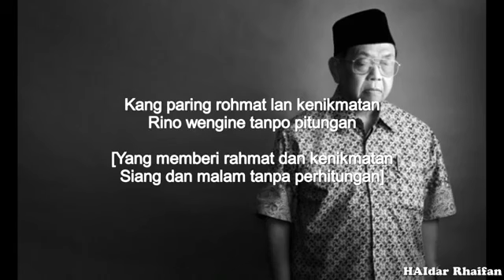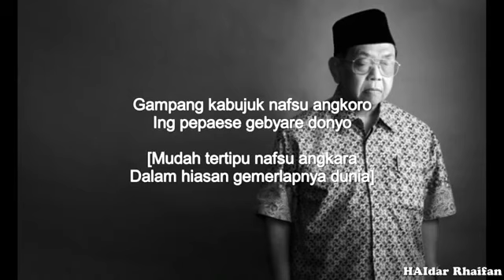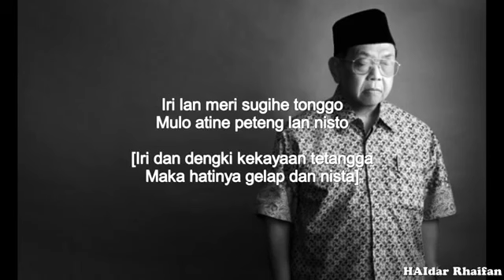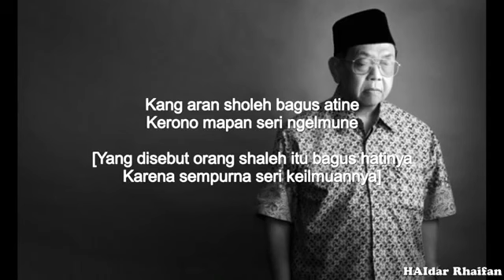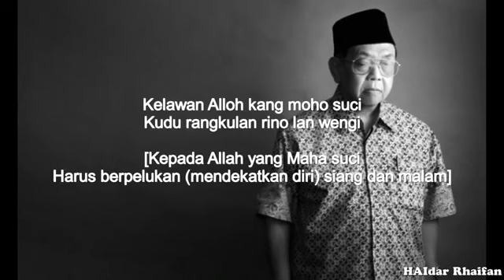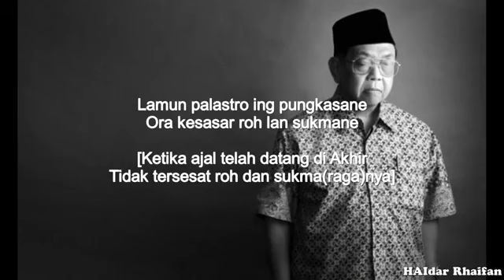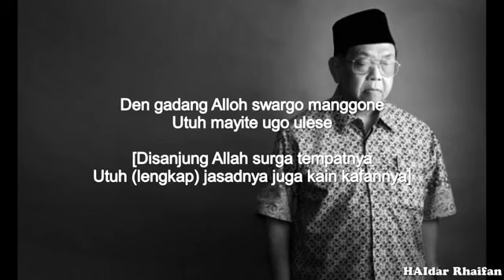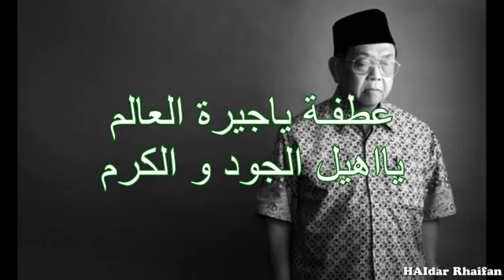Sholawat Syi’ir Tanpo Waton Ya Rasulallah — Gus Dur lirik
Sholawat ini sungguh dapat menyejukan hati dan menenangkan pikiran yang sedang kacau. Serta Sholawat tersebut memiliki makna yang begitu bagus baik untuk para umat Allah. Banyak pesan pesan di dalamnya. Sholawat Syi’ir Tanpo Waton juga sering di kenal dengan Sholawat dengan judul Ya Rasulallah.